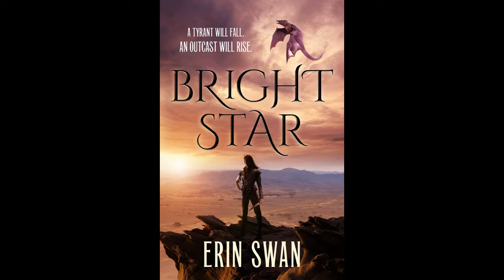How to Make it as a Writer - Erin Swan (Bright Star)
Vince and Colleen talk to Erin Swan the Author of the new young adult fantasy book Bright Star.